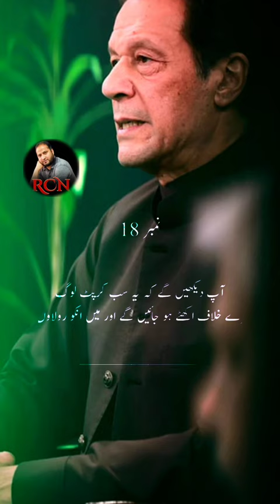Few Things About Imran Khan's Life. world Will Always Remember.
imran khan ki life style
imran khan ka bangla
imran khan
imran khan ki life